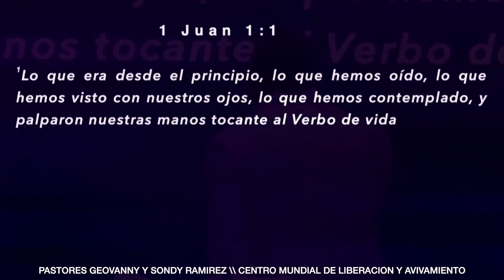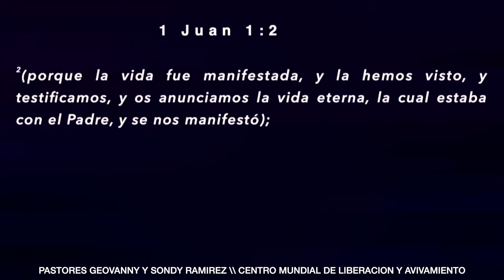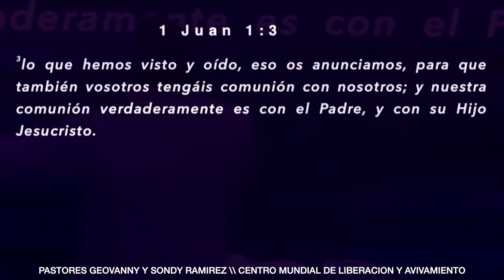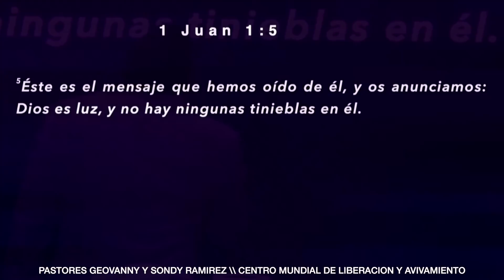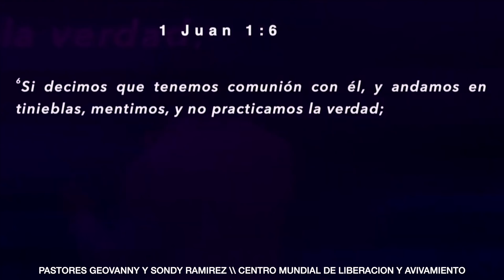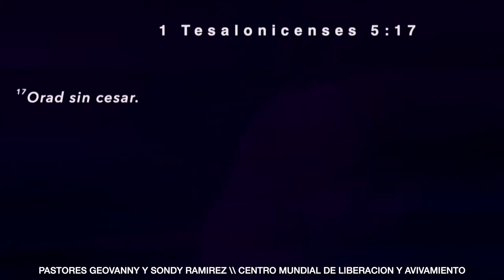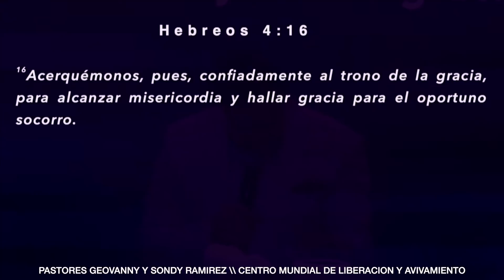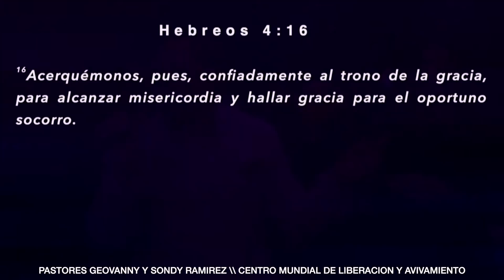CONOCE AL ESPIRITU SANTO PARTE 2 | PASTORES GEOVANNY Y SONDY RAMIREZ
Contactar con los pastores: m.me/PastoresGeovannyYSondyRamirez